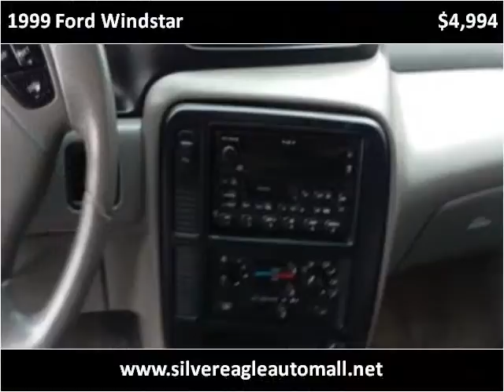1999 Ford Windstar Used Cars Kansas City MO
This 1999 Ford Windstar is available from Silver Eagle Auto Mall.